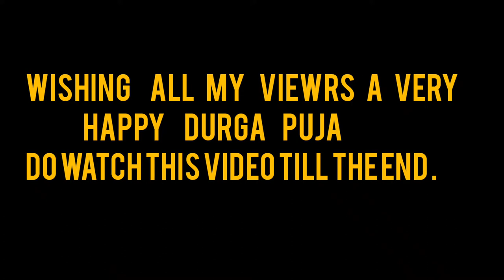DRAWING MAA DURGA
❣❣❣❣❣FIRST  OF  ALL  WISHING  EVERYONE  A  VERY  HAPPY DURGA  PUJA , CELEBRATING  THE  WOMEN  POWER .❤❤❤❤❤❣❣❣❣❣❣

MATERIALS  USED:
1. A4  IVORY SHEET
2. ARTIST WATERCOLOUR
3. WATERCOLOUR BRUSHES
4. SAKURA WHITE GEL PENS.

Learn moreListen ad-free with YouTube PremiumSongDugga EloArtistGudduAlbumDugga EloLicensed to YouTube byZeemusiccompany (on behalf of Zee Music Company); Zee Music Publishing, Abramus Digital, Audiam (Publishing), LatinAutorPerf, Broma 16, and 5 Music Rights Societies